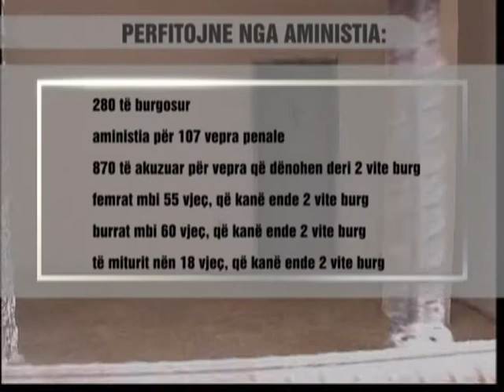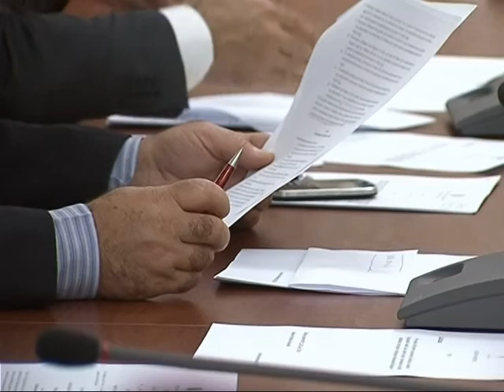KOMISIONI I LIGJEVE MIRATON PROJEKTLIGJIN PER AMNISTINE E TE DENUARVE LAJM